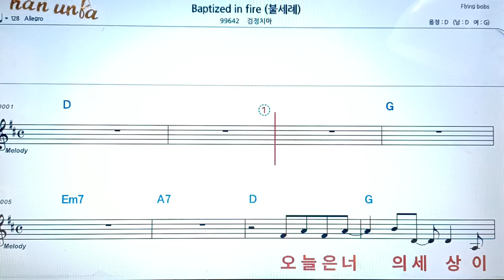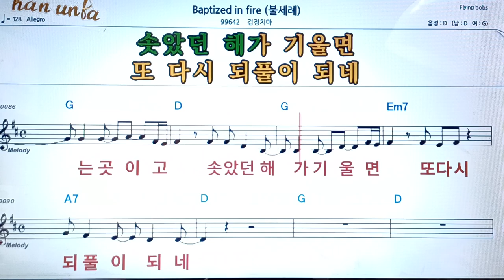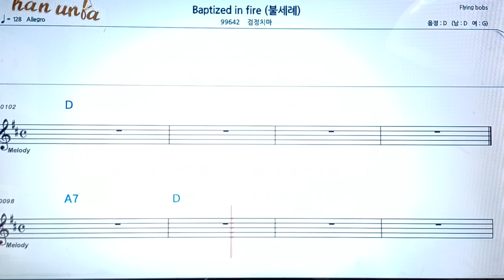Paptized in fire볼세레/검정치마👍악보 코드 가사,Karaoke*가라오케 반주